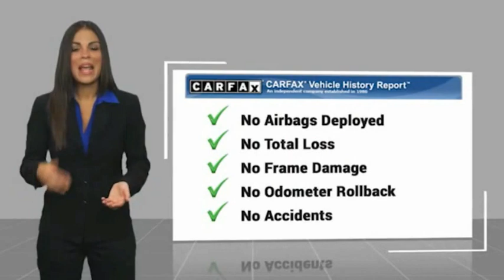2021 Jeep Wrangler PH9225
2021 Jeep Wrangler Unlimited Sahara 4x4

16751 Beach Blvd.

2021 Jeep Wrangler Firecracker Red Clearcoat 8-Speed Automatic 2.0L I4 DOHC Clean CARFAX. This Vehicle is Located at: Huntington Beach Hyundai; 16751 Beach Blvd, Huntington Beach CA 92647. Dealer Installed accessories are optional and may be purchased for an additional charge.All prices subject to government fees and taxes, any finance charges, any dealer document preparation charge, and any emission testing charge.While we make every effort to ensure the data listed here is correct, there may be instances where some of the factory rebates, incentives, options or vehicle features may be listed incorrectly as we get data from multiple data sources. PLEASE MAKE SURE to confirm the details of this vehicle (such as what factory rebates you may or may not qualify for) with the dealer to ensure its accuracy. Dealer cannot be held liable for data that is listed incorrectly.